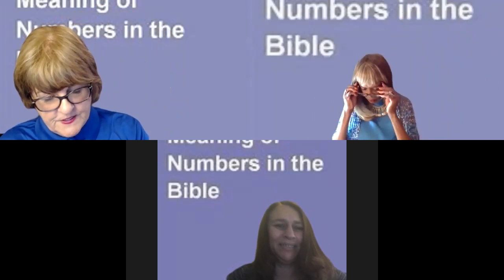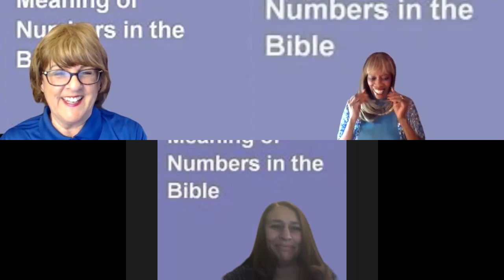#7 Completeness What Numbers Mean in the Bible Gen2:2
Sourceoutreachministries.com presents What Numbers Mean in the Bible.  We are also on the Bible Talk Show on You Tube.